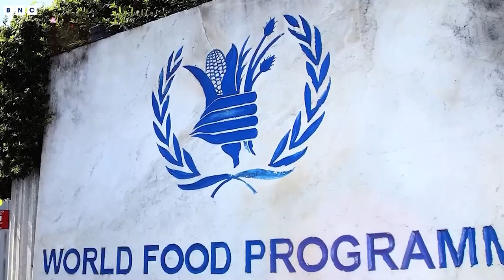Indonesia & Russia Cereal Exportation Innovative Call | BNC